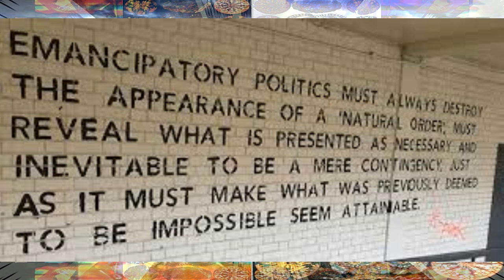SICK OF POLITICS by Nick108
Created using Reason 10, mastered in FL Studio film in iSkysoft Video with the Z Game Visualizer from FL Studio (still learning that one) images courtesy of GI Images.  EnJOy